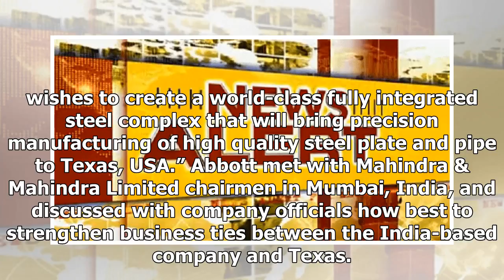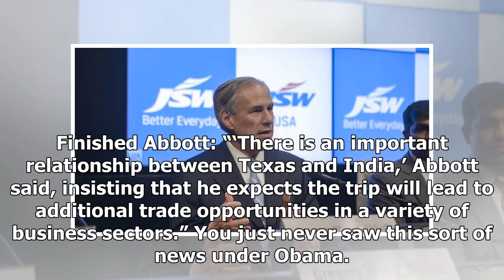Trump Tariffs Inject $500M And 500 Jobs To American Business On Life Support